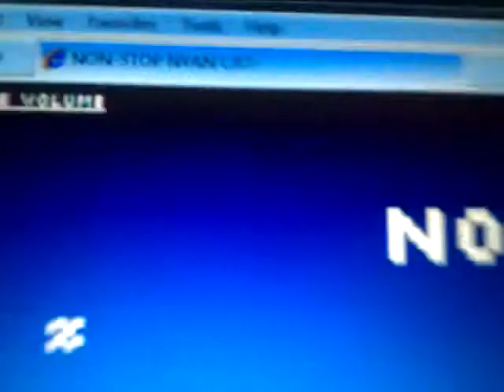Nyan Cat forever!!!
I brought the never ending Nyan cat thing and its been up for about a day or two.